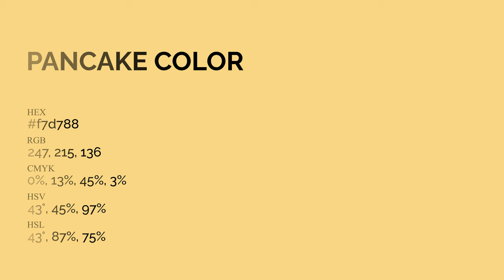Pancake color f7d788 hex Cool Yellow color f7d788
What color is Pancake ? f7d788 hex, Cool Yellow color f7d788

Hex f7d788 Color Code is also known as Pancake color